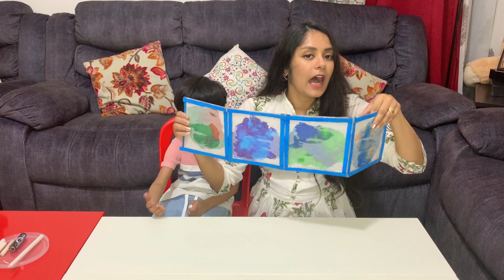lantern making at home in Malayalam🏮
DIY Lantern | DIY Crafts | Easy crafts | vlog#6

A spectacular lantern which can be made with no time and less resources. Once the lantern is lit, its gonna blow your mind off😊.